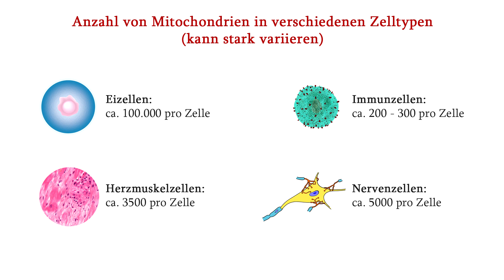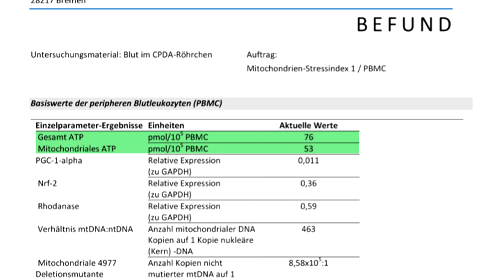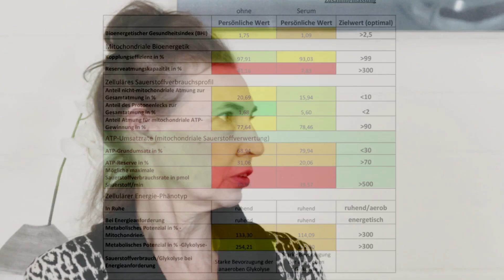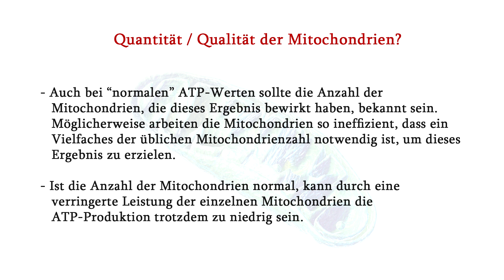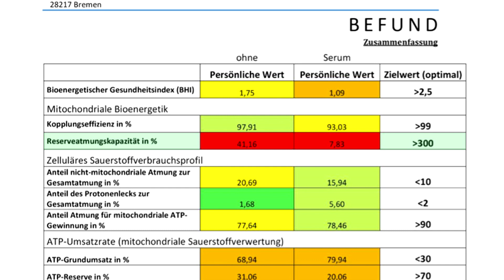Stellgrößen unserer Energieproduktion? | Prof. Dr. König im Interview mit Dr. med. Dirk Wiechert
Mit dem heutigen Beitrag widmen sich Frau. Prof. Dr. Brigitte König und Dr. med. Dirk Wiechert einigen grundlegenden Parametern des Mitochondrien-Basisprofils und zeigen dabei wichtige Wechselwirkungen und Hinweise auf, die für die richtige Diagnostik der Mitochondrienleistung unabdingbar sind.

Frau Prof. Dr. Brigitte König hat Biologie, Chemie und Medizin studiert, sich im Fach „Medizinische Mikrobiologie und Infektionsimmunologie“ habilitiert und ist stellvertretende Direktorin des Instituts für Medizinische Mikrobiologie und Infektionsepidemiologie am Universitätsklinikum Leipzig. Sie gehört als externe Professorin dem Lehrstuhl der Medizinischen Fakultät an der Otto-von-Guericke-Universität in Magdeburg an.